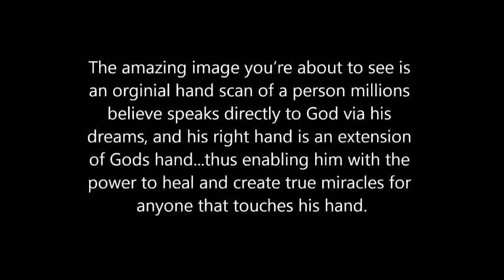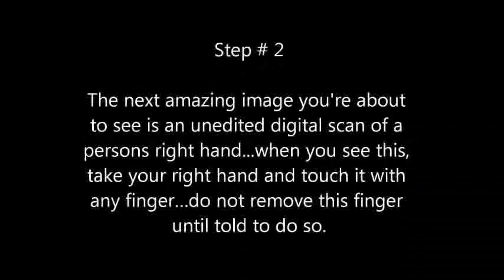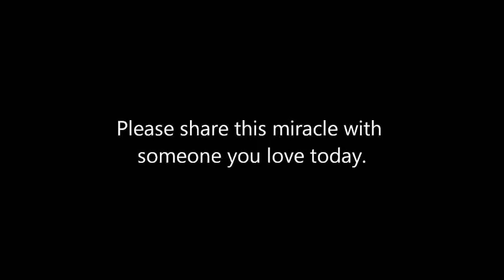serving god www BriansDreams com and www BriansPrediction com